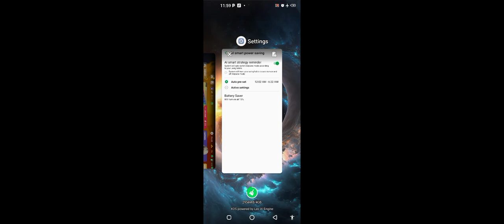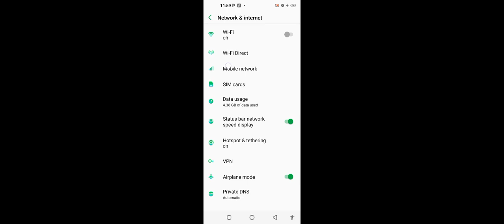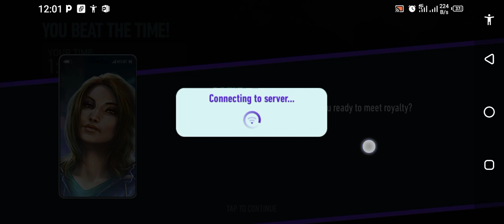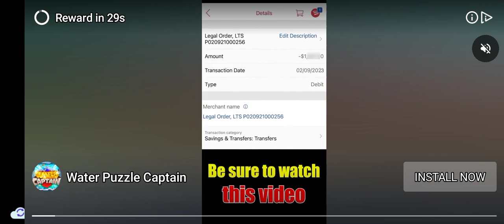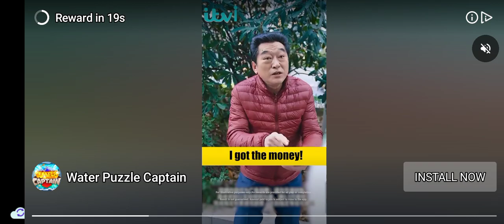Ferrari 296 GTB Next Day Update for speed lovers 🏎️🎫🎟️🎫🏎️🏎️ FOR SPEED 🚄👍🎟️🏎️🏎️🚅🚅🏎️🎟️🎫🎫🎟️🚅🚅🏎️🏎️🎟️🎫🏎️